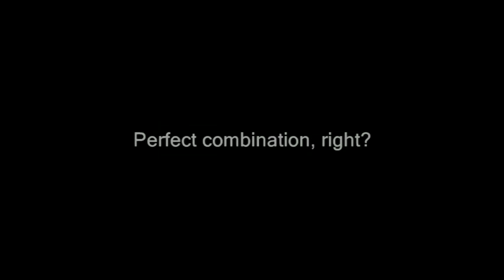LA - Larsen and Ayer - In The Silence by Chris Ayer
Genius Young Musicians, Marit Larsen and Chris Ayer. Perfect Combination... Wish to see them perform together...